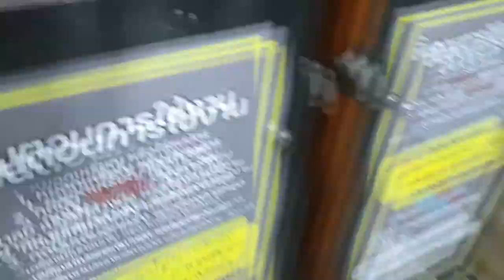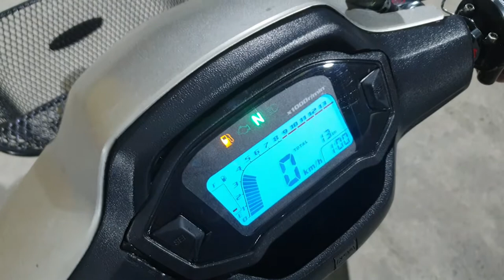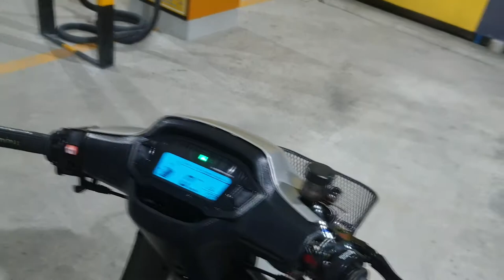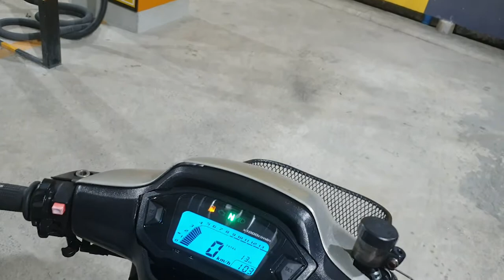จอดไว้นาน แต่ก็ยังติด เวฟ100